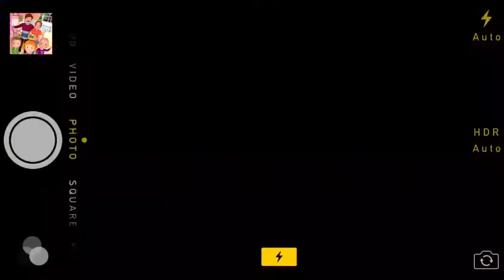Five Little Babies playing with toys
kids cartoons learning nursery rythms#children#cute kids#fun#funny